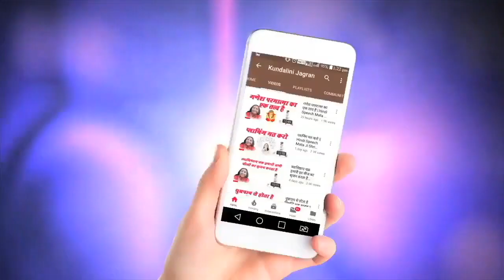हमको अपनी शक्ति को भी सभालना है और सामूहिकता में भी रहना है | Mata Ji Shri Nirmala Devi 30.03.1990